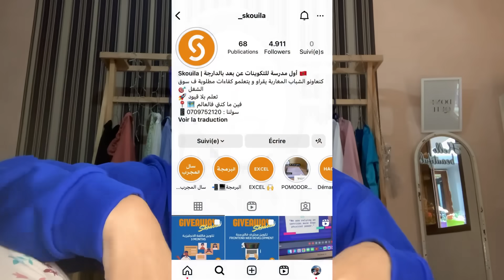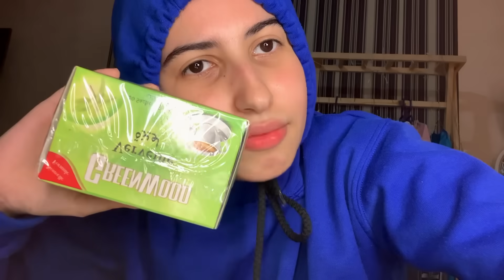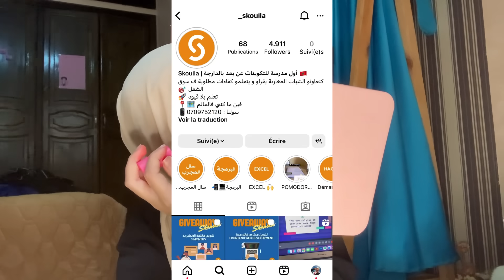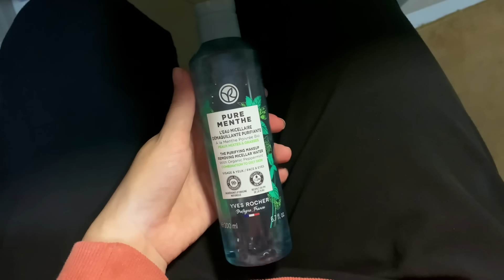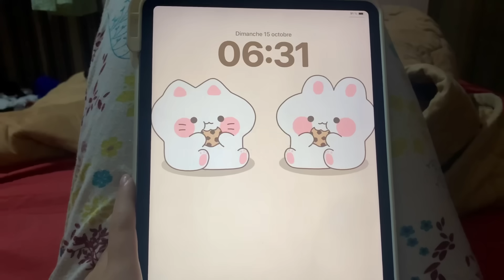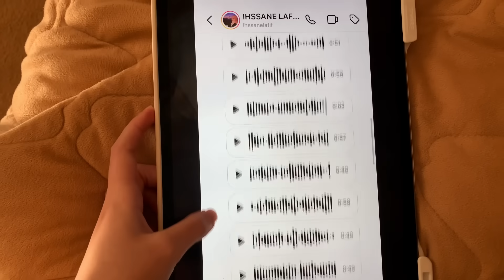Productive weekend vlog 🫧/ Resetting my life after getting sick تجديد طاقتي بعد المرض 🌡️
🌟 Welcome to Manal's World! 🌟

Hey there, wonderful souls! 💅I'm Manal, and this channel is your gateway to motivation, creativity, and conquering life's challenges. ✨

🎂 Born: March 30, 2002
🌍 Based in: El Jadida, Morocco
📸 Capturing Life: iPhone XR
✂️ Editing Magic: VN App
💻 Ipad : pro 2020 128G

🚀 What's Inside:
🌠 Motivation
🧠 Tips & Guidance
🌄 Challenges
📖 Study Insights
📆 Daily Vlogs

Thanks for being a part of my world; let's make it extraordinary! 💖🚀

getting my life back together
getting my life together vlog
getting my life together maroc
getting my life together after depression

getting out of a slump

get busy

get motivated to study
get motivated with me
get motivated to work out
get motivation back
get motivated to change your life

finals week vlog
finals week
finals week study vlog
finals vlog
finals study vlog

Productive week
Finals week
Exam week
What i eat
The day before an exam
Day before an exam
24h before a exam
Study last minute
Exam week

get busy

Weekend vlog
Shopping
Shop with me
Haul
Cozy vlog
Fall
Autumn
Rainy day